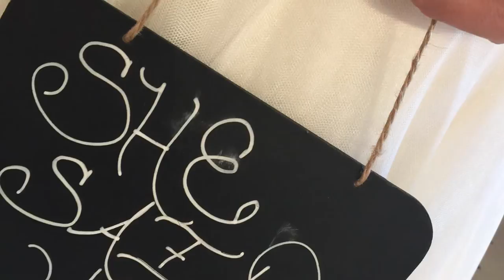Wedding Dress Shopping Vlog!!! Just a few peeks from my special day.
Lows in Brinkley AR is where I said YES to my dress!!! I highly recommend this salon & I absolutely had a blast. I found the dress of my dreams. The dress I picked is not in this vlog but a few runner ups are ;) this video is only designed to share my experience with you and maybe help inspire you for when you start your hunt for the gown. My tip is if you are on a budget to call and ask the salon when they have sales and book and appointment for then. Like always have fun and do YOU no one else matters when it comes to your perfect day, well except for you husband. Have a blessed day         Xoxo Jessica